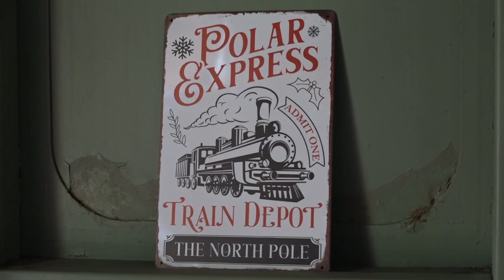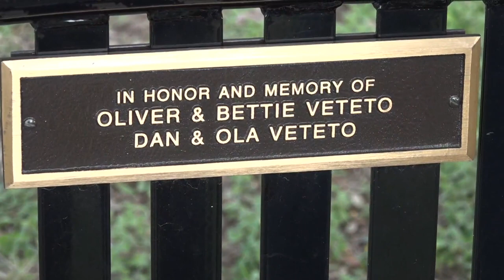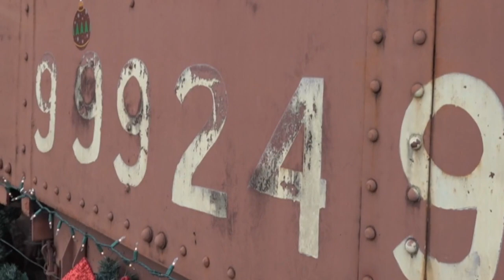Bosque County woman brings the Polar Express to Valley Mills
History and holiday spirit are leading to an old venue creating new memories for kids in Valley Mills!